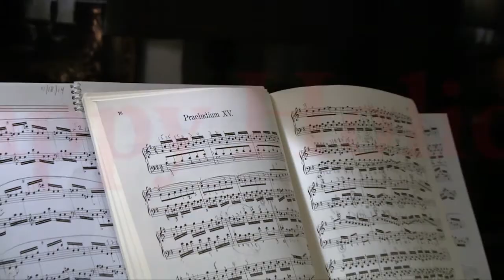2014 Holiday Card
2014 Barker Holiday Card